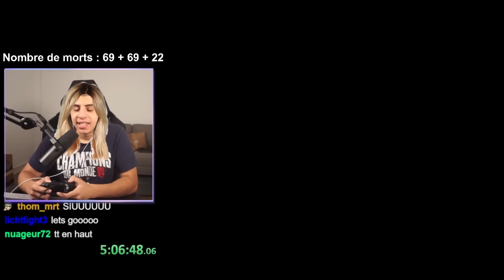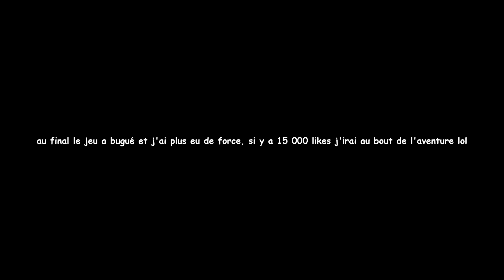Mario mais le Sol c'est de la LAVE (impossible)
l'aventure est trop hardcore donc si y'a pas un minimum de like je n'irai pas jusqu'au bout.